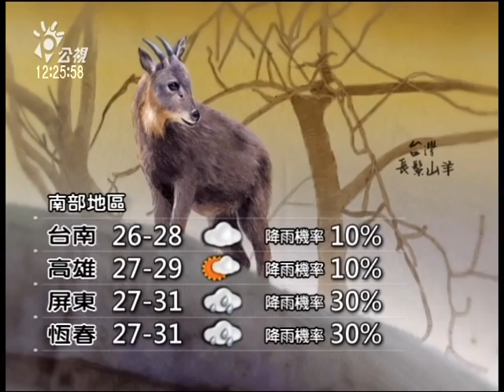20140420 公視中晝新聞 公視氣象